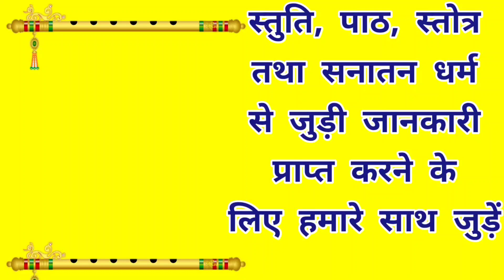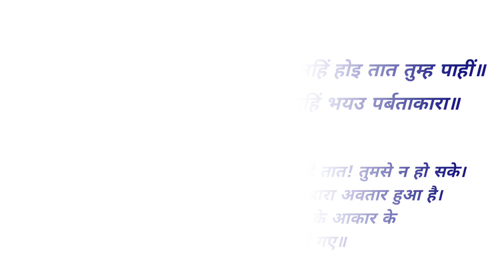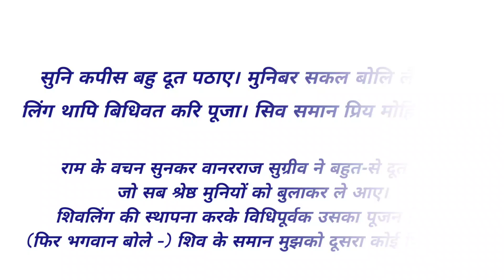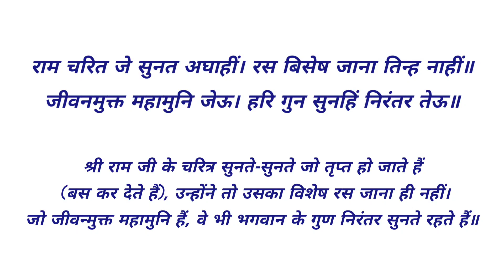रामायण चौपाई | अलग अलग रागों में लयबद्ध तरीके से सुनें रामचरित मानस की चौपाइयों को | Ramayan Chaupai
रामायण चौपाई | अलग अलग रागों में लयबद्ध तरीके से शुद्ध उच्चारण के सुनें रामचरित मानस की चौपाइयों को |
Ramcharit Manas ki Chaupaiyan
Ramayan Chaupai